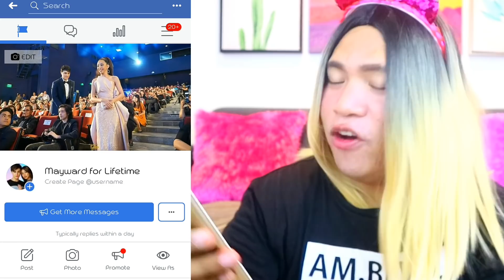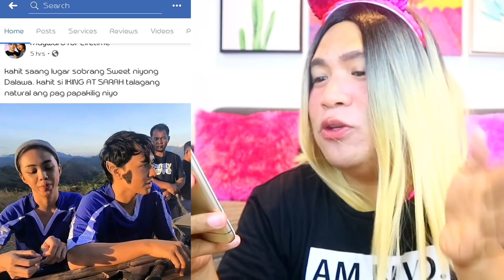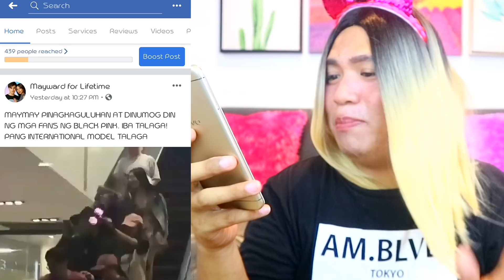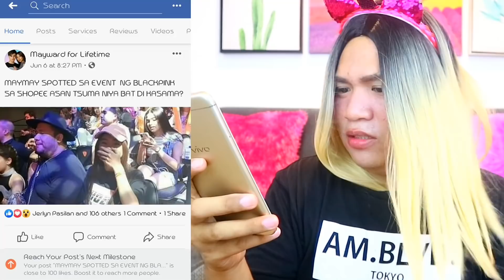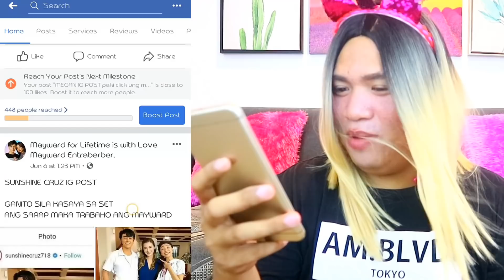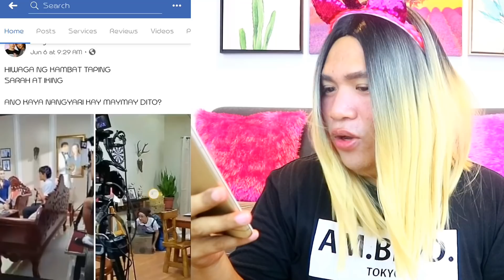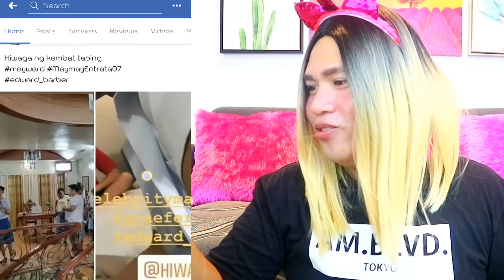SINO BA ANG SWERTE SA KANILA?SI MAYMAY KAY EDWARD O SI EDWARD KAY MAYMAY?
Sino nga ba talaga ang Swerte sa isat isa?

Alamin sa vlog na ito.

HI CARDINGZ Squad!

Second account : Cris Anghad

AKO ANG INYONG VAKLANG MAY LAVAN
NA NAG IIWAN NG ISANG KASABIHAN
ANO MANG PAGSUBOK ANG PAGDAANAN
RAAAVVAANN LANG CARDINGZ SQUAD!

- CANON M10

LIGHTING
- RING LIGHT

EDITING
- KINEMASTER